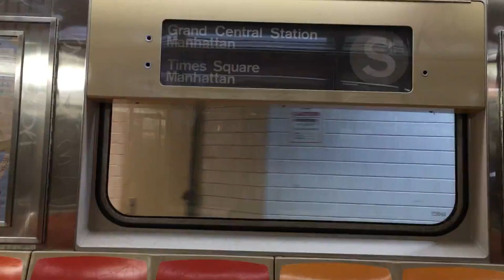NYC Subways: R62A (S) Times Sq-Grand Central (Trk 4 Reopening)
today we say welcome back to Track 4 after a long closure. and we see bye to Track 3, :( RIP Track 3.